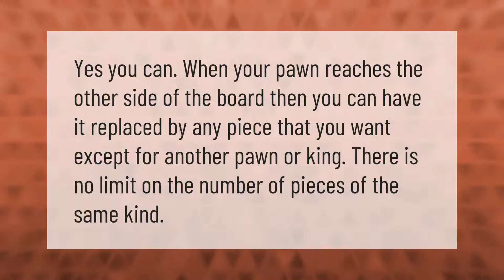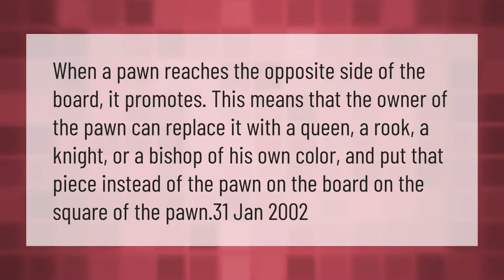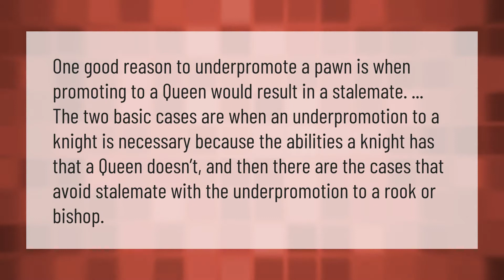Can you promote a pawn to a second Queen?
00:00 - Can you promote a pawn to a second Queen?
00:32 - What happens if I get my king to the other side?
01:03 - Can a promoted pawn be killed immediately?
01:28 - When a pawn gets to the other side of the board?
01:57 - Why would you not promote a pawn to a queen?

Laura S. Harris (2021, March 2.) Can you promote a pawn to a second Queen?
    AskAbout.video/articles/Can-you-promote-a-pawn-to-a-second-Queen-226563